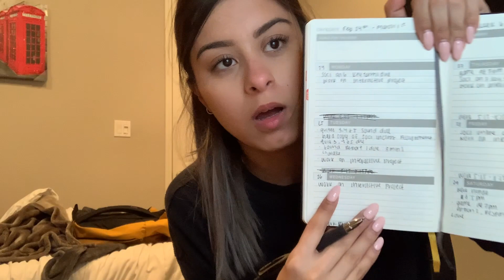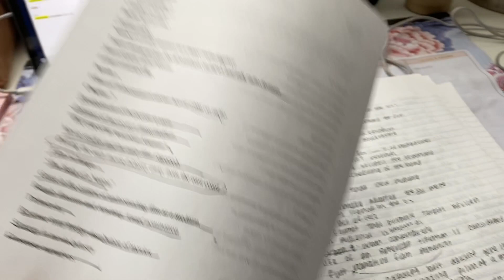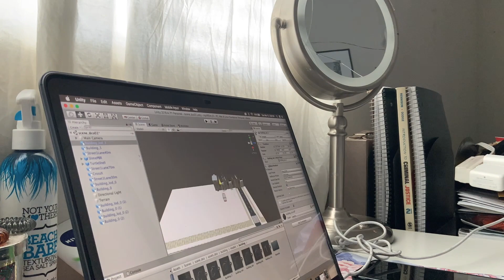* first week of online classes as a media student* | Desiree Ortiz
My university moved classes online for the rest of the spring semester, it's been a bit of an adjustment.

Animation video I mentioned.